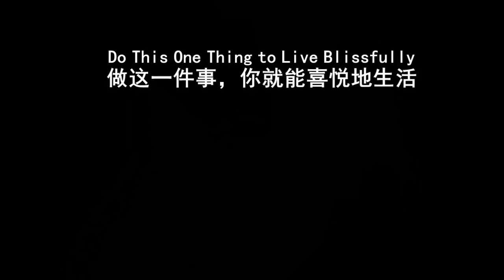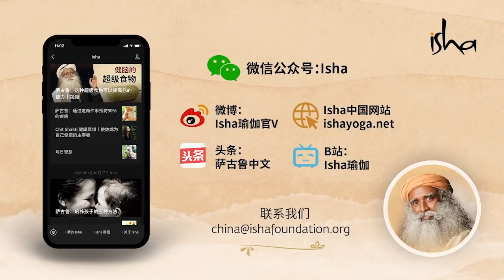做这一件事，就能幸福地生活 | Sadhguru 萨古鲁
在与萨古鲁的一次谈话中，一个人问萨古鲁如何才能有意识地幸福生活。萨古鲁回答说，关键在于一个人能否意识到生命只是一个短暂的发生。